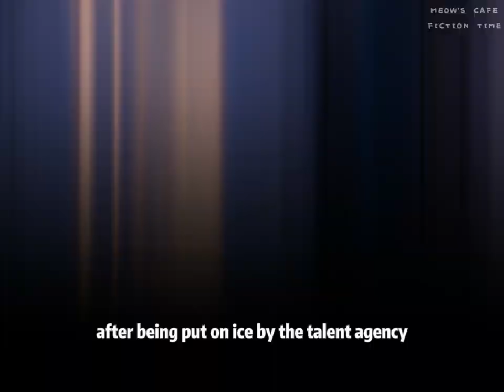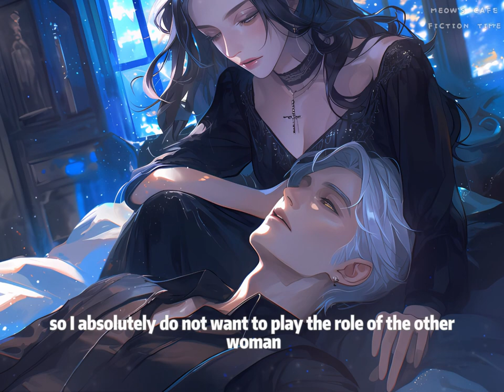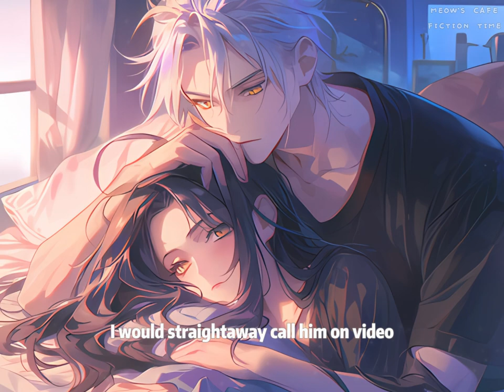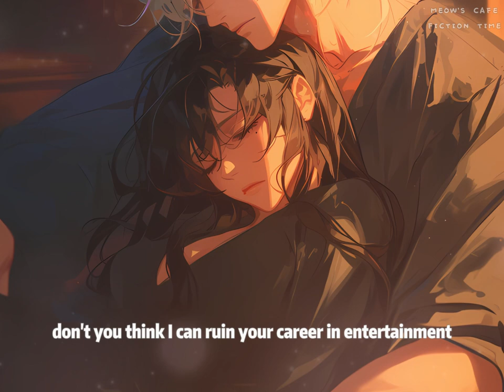📖2/3 "Be My Master."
Novel Name:【My Beloved Incubus】
Episode 1/3

🍨 Story Synopsis
"After being put on ice by the talent agency, I purchased a male incubus from the black market. With white hair and golden eyes, a heart-shaped spike on the tail swinging slightly in mid-air, and a pink tattoo on his belly, he was quite a sight. I had him call me 'Master', and took pleasure in bullying him ruthlessly.
However, during an audition, he cornered me in the makeup room, revealing himself as a renowned maverick director. His eyes were teasing yet full of an invasive sense of control. "I'm sorry, it seems like now you have to call me Master."